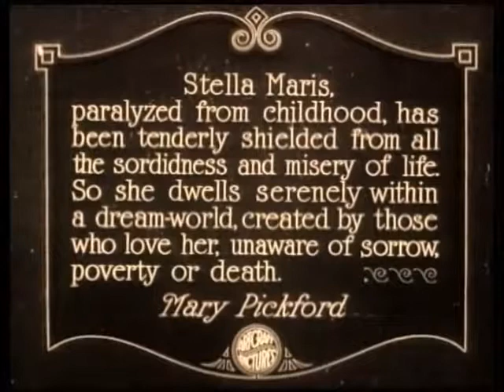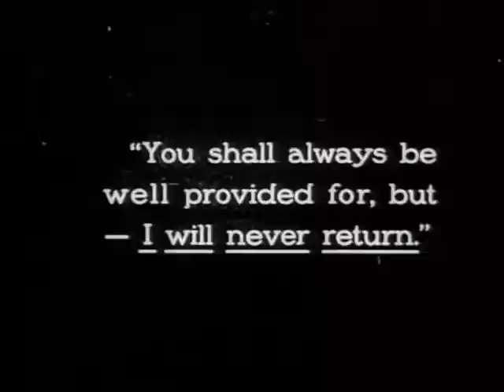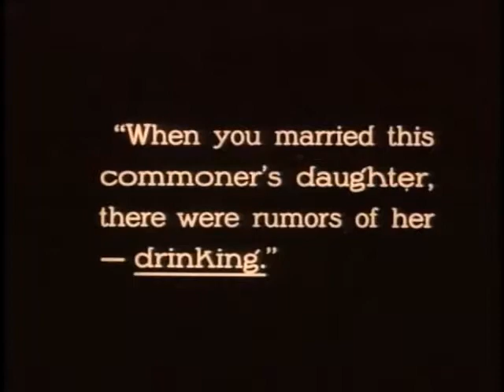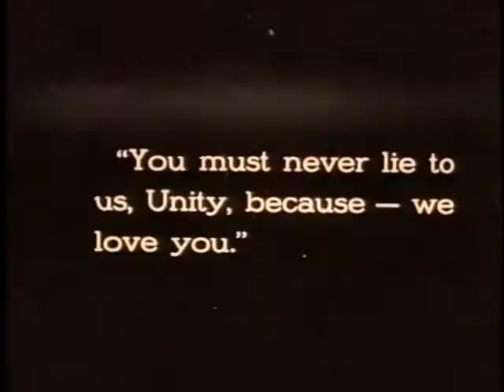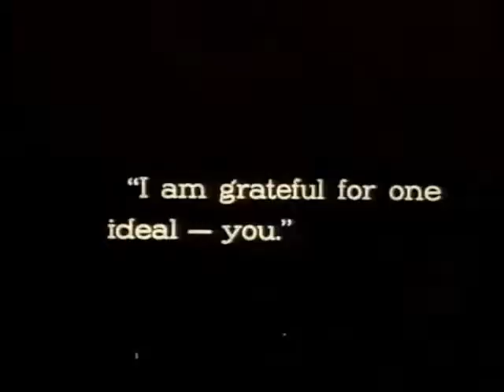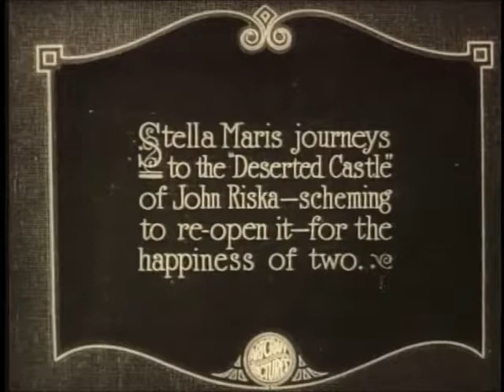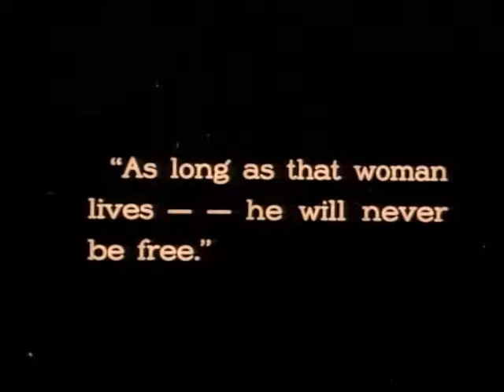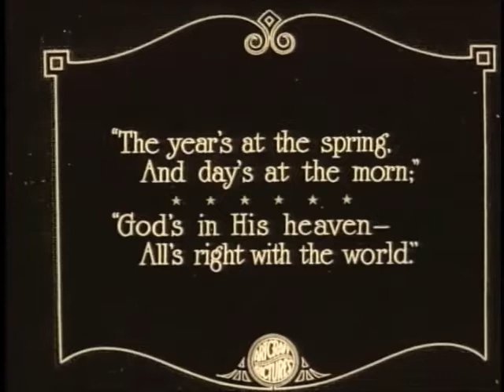"Stella Maris" (1918) - Mary Pickford, Marshall Neilan, Conway Tearle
Stella Maris is a beautiful, crippled girl, who is cared for by a rich family. They shield her from the harsh realities of the world, so that she has no idea of the cruel things that some people do. Unity Blake is a poor orphan all too familiar with the harsh realities of the real world. These two young women both fall in love with John, love which is complicated by the fact that he is still married to (though separated from) a bad wife.